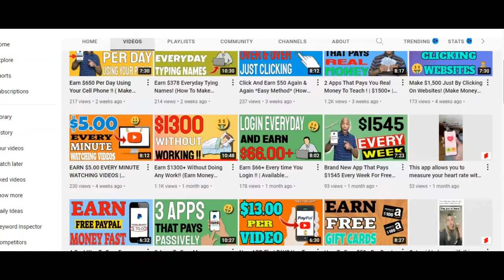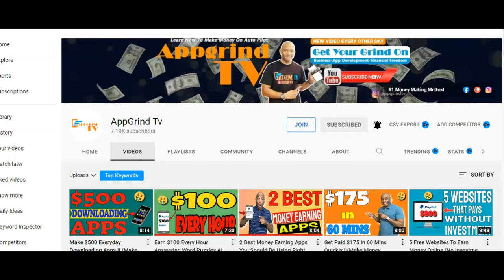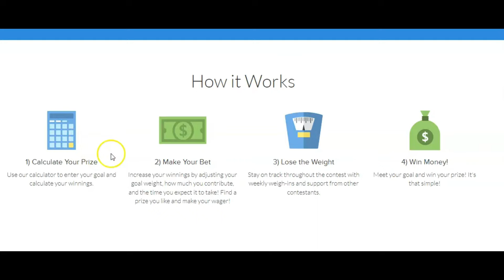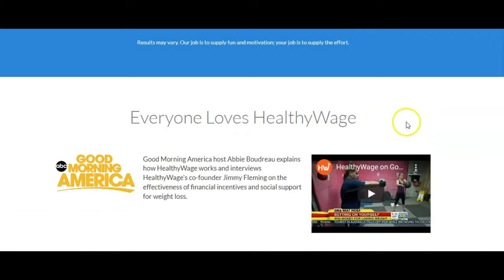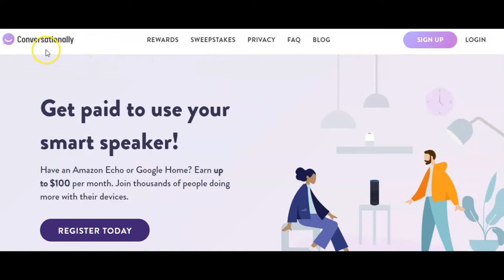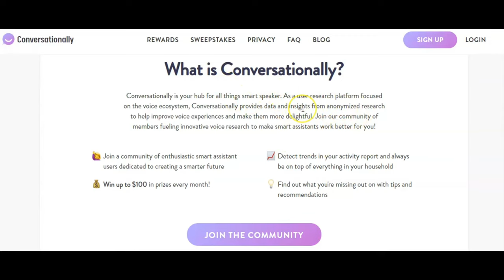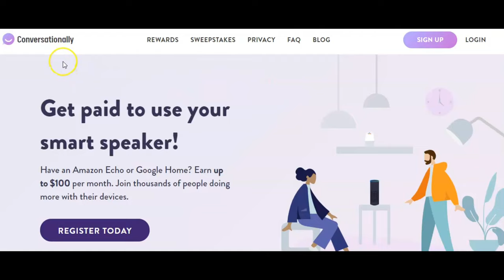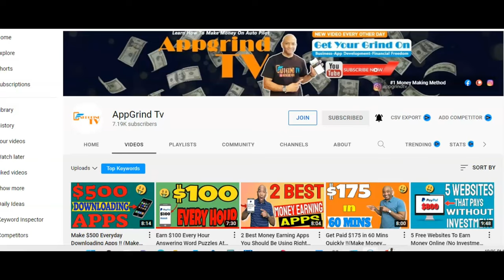Free Apps That Pays $1100 If You Are Broke !!(Free Apps That Pay You Money)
In This video Reggie P shows you apps to earn money fast !

Only For a Limit Time !

Apple Iphone
Swap Face- Swap faces in photos